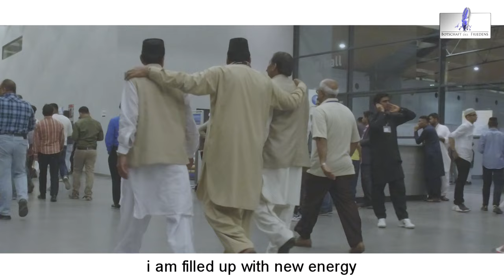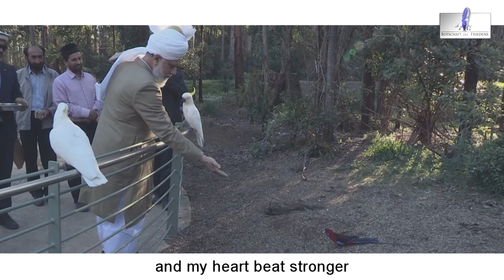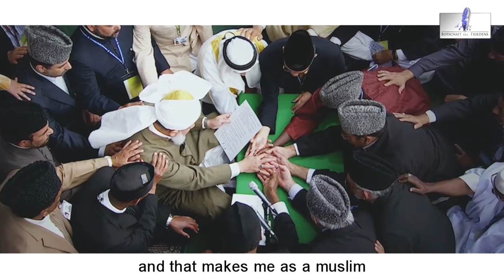Kalif des Islam ► Khalifa of Islam ◄ [ Islam-Ahmadiyya ]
Für die neuesten Informationen folge uns auch auf

In der heutigen religiösen Welt spielt die Ahmadiyya Muslim Jamaat (AMJ) eine einzigartige Rolle.
1889 in Indien gegründet, stellt sie mit ihren vielen zehn Millionen Mitgliedern in über 204 Ländern weltweit die größte Gemeinschaft unter den organisierten Muslimen dar.

sie setzt sich ein für die ursprünglichen Werte des Islam:
Barmherzigkeit gegenüber allen Menschen, absolute Gerechtigkeit, Gleichwertigkeit von Frau und Mann, Trennung von Religion und Staat, Beendigung gewalttätiger Aktionen im Namen der Religion sowie die Menschenrechte, wie sie im Koran festgelegt worden sind.

Zudem setzt sich die Ahmadiyya Muslim Jamaat für die Freiheit des Glaubens ein, denn im Heiligen Koran heißt es:

Für sie lehrt der Islam im Kern zwei Dinge: Den Weg zu Gott zu finden und Seiner Schöpfung zu dienen.  Ein anderes Hauptanliegen besteht darin, den zeitgenössischen Islam von Aberglauben und Irrtümern zu reinigen und den Menschen jenen ausschließlich friedliebenden und toleranten Islam näherzubringen, der zu Zeiten des Religionsstifters Muhammadsaw gelehrt und praktiziert wurde.

Hazrat Mirza Ghulam Ahmad (as) widmete sein Leben dem Studium des Heiligen Koran, dem Gebet und der Hingabe zu Gott. Als er bemerkte, dass der Islam von allen Seiten mit haltlosen Vorwürfen angegriffen wurde und die Muslime nicht in der Lage waren, darauf zu reagieren, verteidigte er als geistiger Führer (Imam) den Islam und stellte die unverfälschten Lehren des Islam in ihrer Ursprünglichkeit wieder dar.  In seinem umfangreichen Gesamtwerk an Schriften, Vorlesungen, Reden und religiösen Diskursen etc. erörtert er, dass der Islam den einzigen lebendigen Glauben darstellt, durch dessen Befolgung der Mensch eine tiefgehende Beziehung zu seinem Schöpfer herstellen kann.